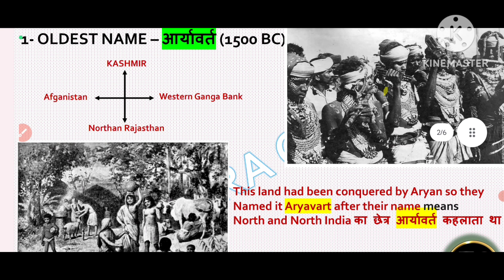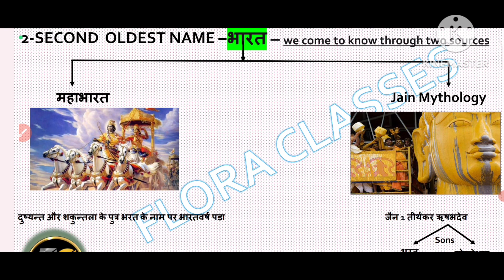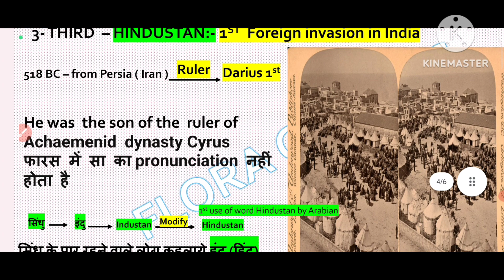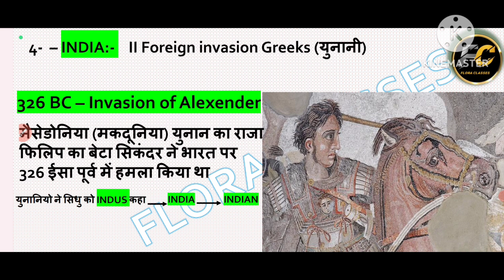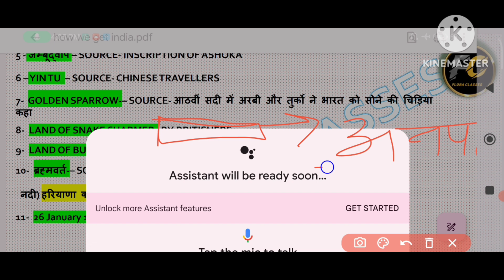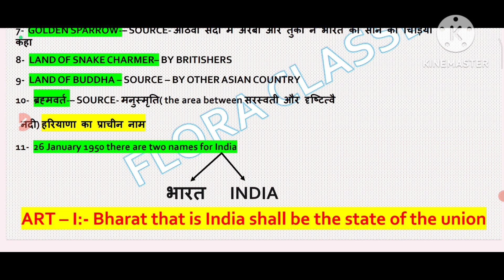हमे भारत नाम कैसे मिला/ How Did We Get Name India/यही सच है/ FLORA CLASSES BY SUNIL SHASTRI/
Description

Constitutional Design/ Class 9th/ Civics Ch -2/Flora Classes/Sunil Shastri
What Is Democracy / Class 9th / ch-1/ Flora Classes by Sunil Shastri

FLORA CLASSES By Sunil Shastri

Sunil Shastri

￼ FLORA CLASSES

Hello friends, you can watch all educational & knowledgeable video at this channel as well as all ncert's books solution is available here I hope my efforts work for you the purpose of this channel is make ensure your values in education & make the best India corruption free. value your country, your environment your people & respect others just find out the purpose of your life & education I hope in this journey you all are with me आप को किस topic पर video चाहिए हमें comment box मे बताये हम कोशिश करेंगे आपकी demand को पूरा करने की